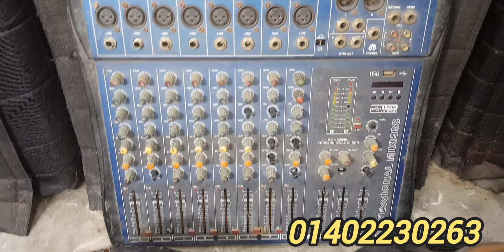৪০ হাজার টাকার এমপ্লিফায়ার মাত্র ৯ হাজার টাকা বিক্রি করা হবে জরুরী কল করুন